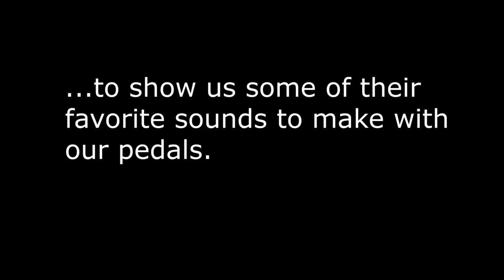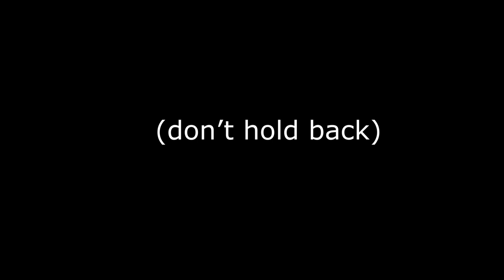ZVEX and Pals EP. 4: Jeremy Ylvisaker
We got the incredibly versatile and inventive guitar wiz Jeremy Ylvisaker (of Alpha Consumer, but featured in recordings of/performances by Andrew Bird, Cloak Ox, Fog, Haley, the Suburbs, the PEOPLE collective and many, many more) to swing through and make some crazy noises with the Vibrophase. He did not disappoint. You can check out his work with the aforementioned groups or his recently-released solo debuts - Malibu Hymnal and Dimebag - which are available now on Totally Gross National Product.

Shot and edited by Ali Jaafar